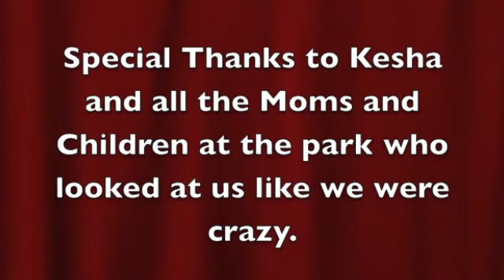Dont Mock Romans Rock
Dont Mock Romans ROck 1